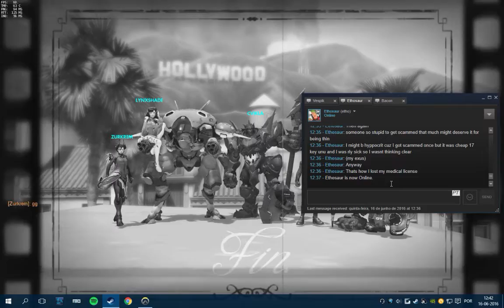Torbjörn takes too much skill please buff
Like and sub if you want more content.